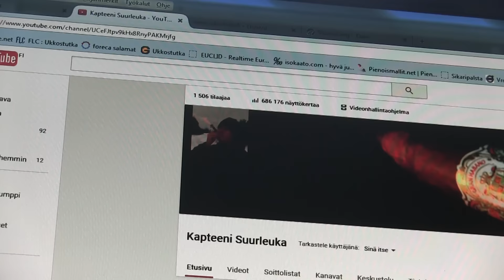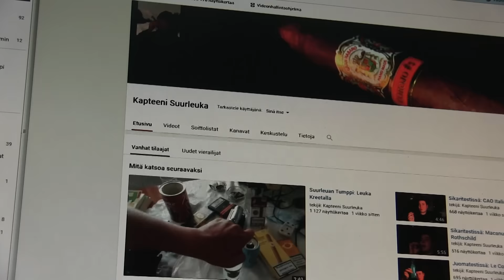Suurleuan Tumppi: 1500 tilaajaa ja sikarointi on kivaa!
Tämmönen "mahtava" video. Sikarointi on aina mukavaa, paikastakin riippumatta. Mutta nyt on tilaalia jo 1 500, kiitos teille kaikille ja jos et ole vielä tilaaja etkä näe tarpeelliseksi siihen ryhtyäkään niin älkööt. Mun kanavalla on sen verta erikoista matskua että tuskin kukaan vahinkossa tilaa :)